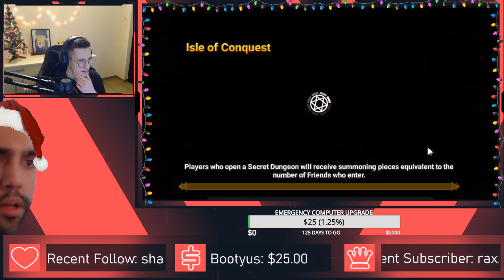Using Auto Runed Monsters┃Summoners War G3 GW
- Also join discord to see all the newest announcements and videos, and also when i go live on twitch!